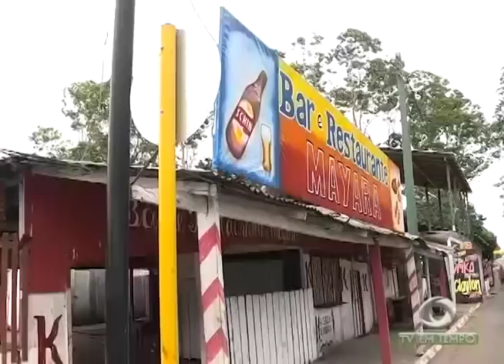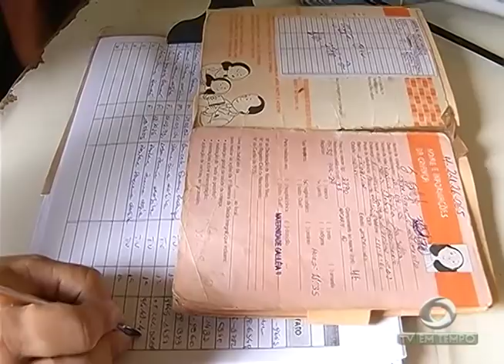Boletim Em Tempo (16.03.2018) Manhã